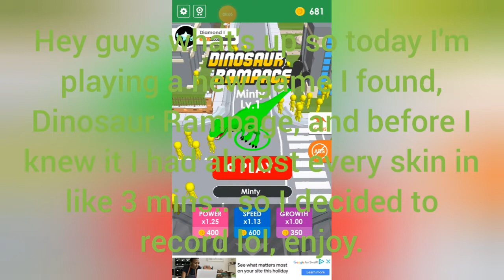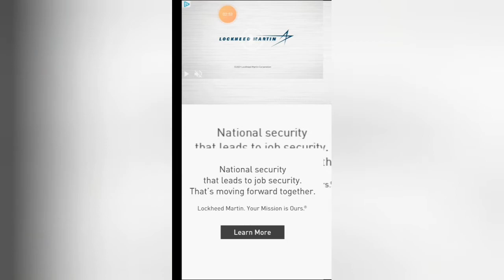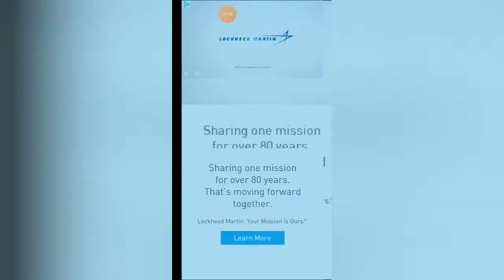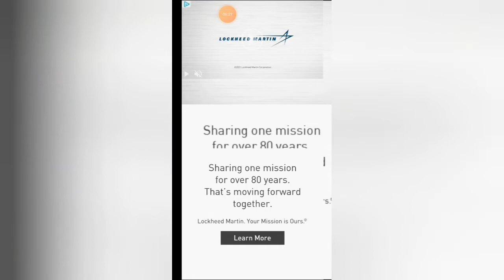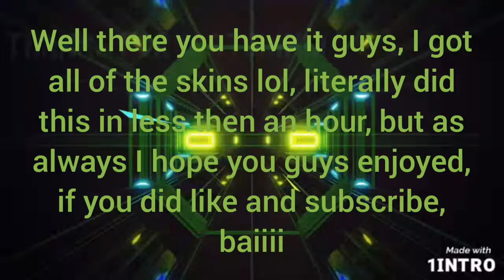Getting every skin in Dinosaur Rampage